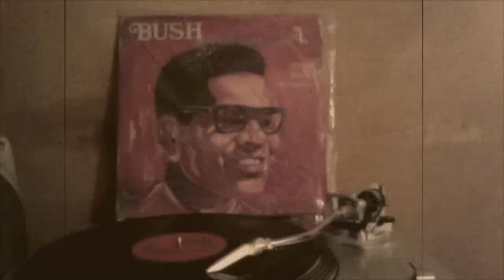Bush y Sus Magníficos - Tu Comedia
Album:  Ahora Traigo el Melao